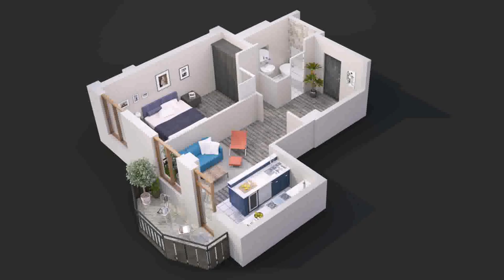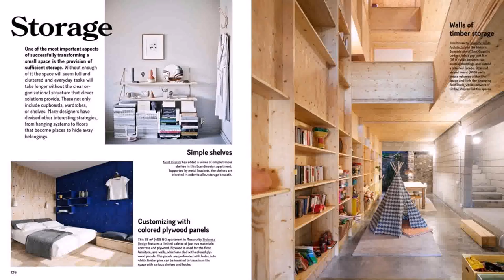Two Bedroom House Interior Design (see description)